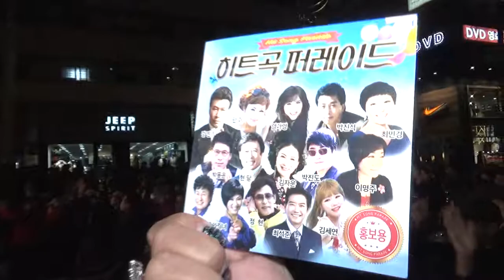가수견우와 직녀 - 민요메들리 - 2018 목동로데오 패션거리 문화축제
2018 목동로데오 패션거리 문화축제

2018년 10월 20일 (토요일)
서울 양천구 목동로 25길 8
목동로데오 패션거리 행사장